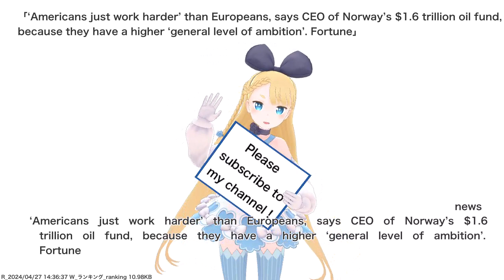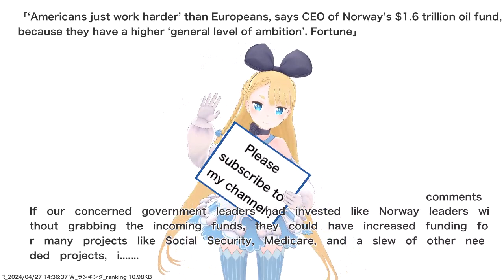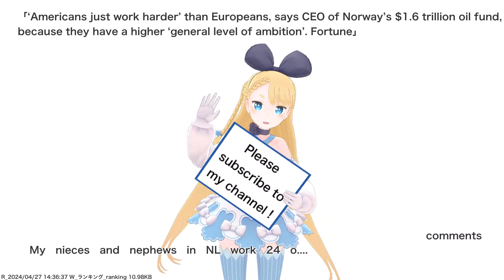‘Americans just work harder’ than Europeans, says CEO of Norway’s $1.6 trillion oil fund, because...